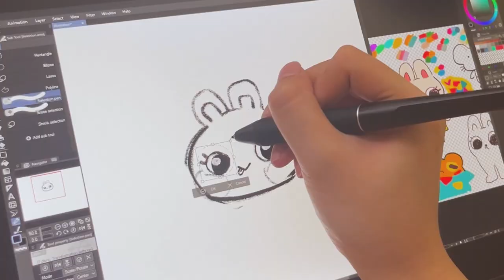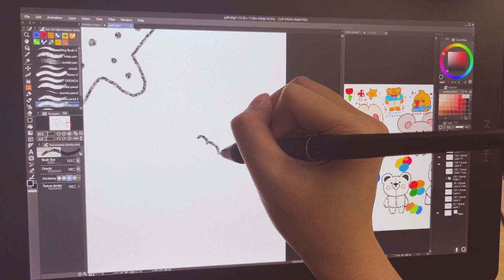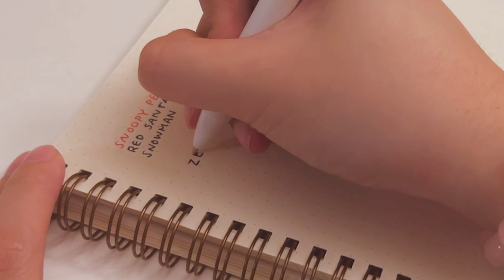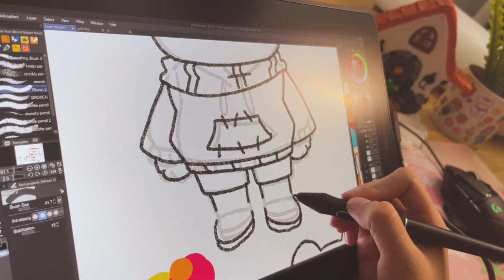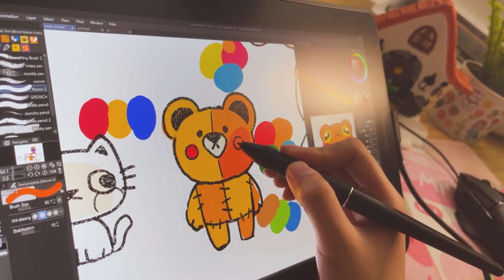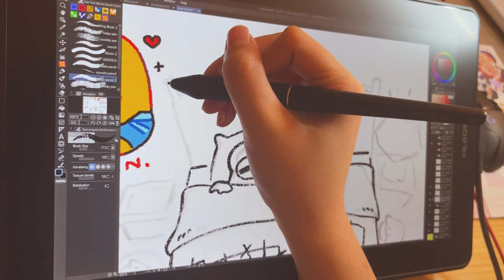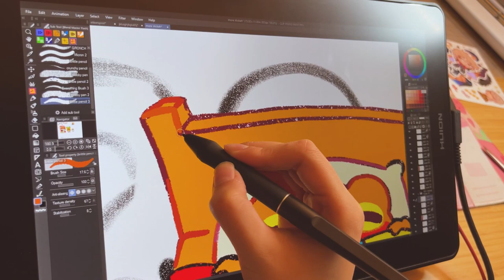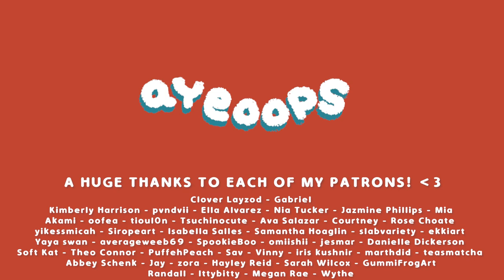♡ chatty draw with me | drawing stickers for small business, stationary pal haul | CLIP STUDIO PAINT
☆  TIMESTAMPS
→ 00:00 drawing
→ 6:45 stationary pal - sponsor
→ 13:17 making stickers
→  17:42 more drawing
→ 23:30 stickers

Music by Grace Chiang - staying in on Sunday (it is well)